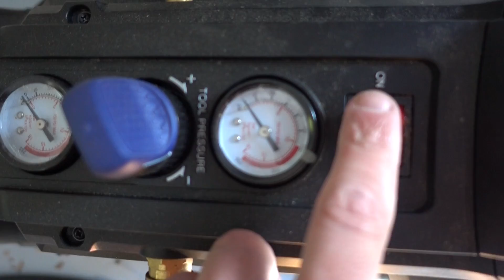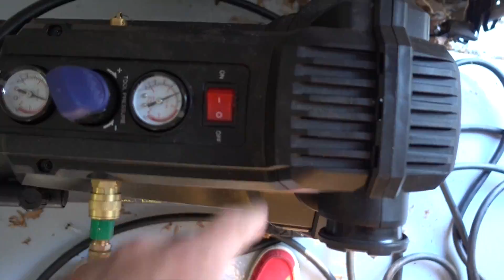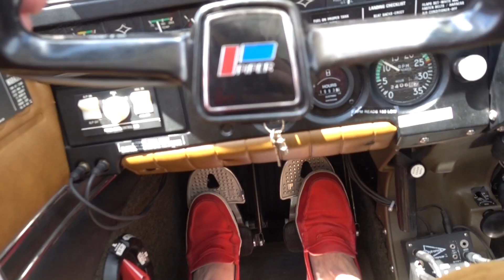TAKE TO THE SKY | daily 103